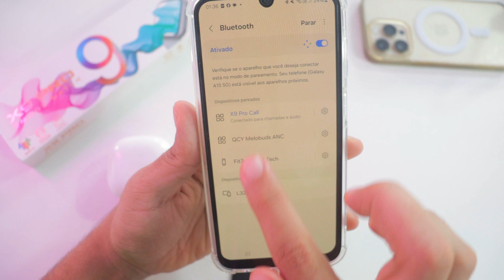Smartwatch X9 PRO conecta FONES DE OUVIDO BLUETOOTH?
Quer saber se o smartwatch X9 PRO conecta fones de ouvido Bluetooth? Neste vídeo, vamos explorar se é possível parear fones de ouvido Bluetooth no smartwatch X9 PRO e suas funções relacionadas.

⭐Links SMARTWATCH X9 PRO com MELHOR PREÇO⭐

⏩ Smartwatch W99 Plus (W99+ no Aliexpress)
⏩ Smartwatch Zeblaze Gts 3 (Aliexpress, onde comprei)
👉 Melhores preços iPhone
👉 Mi Band 8 (minha pulseira inteligente)
⏩ Melhores preços Android
👉 Meu Kit Mouse Teclado Barato
⏩ Mouse Aliexpress Barato e Top

Fala galera! Tudo tranquilo? Gustavo Alves aqui trazendo mais um vídeo! Quer saber se o smartwatch X9 PRO conecta fones de ouvido Bluetooth? Neste vídeo, vamos explorar se é possível parear fones de ouvido Bluetooth no smartwatch X9 PRO e entender suas funcionalidades Bluetooth.

Será que o X9 PRO conecta fones de ouvido Bluetooth facilmente? Vamos descobrir se essa conexão é possível e como essa função pode ser usada no seu dia a dia com o smartwatch X9 PRO.

Você está curioso sobre como conectar fones de ouvido Bluetooth no smartwatch X9 PRO? Aqui, vamos abordar todos os detalhes para ajudar você a tirar suas dúvidas sobre as funções do X9 PRO com fones Bluetooth.